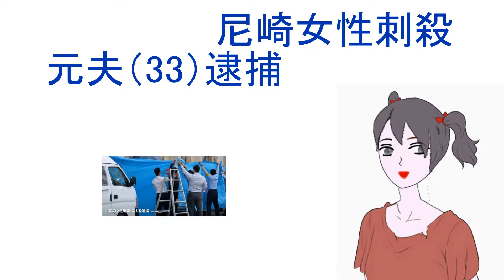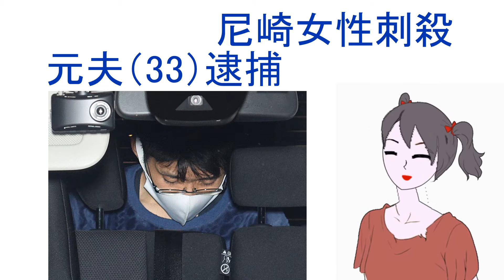尼崎女性刺殺・元夫（33）逮捕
３３歳の元夫、殺人容疑で逮捕　尼崎女性刺殺「殺すつもりで刺した」　血痕の付いたバイクで逃走